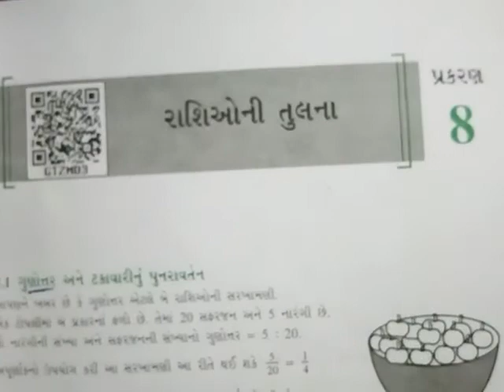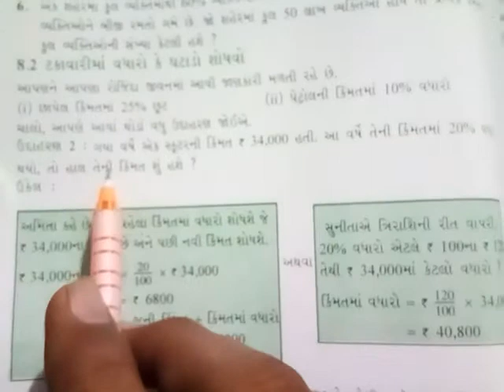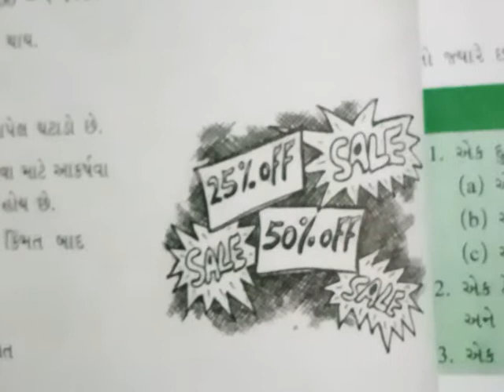Maths std 8 . છાપેલી કિંમત અને વળતરની સમજ અને પ્રયત્ન કરો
8.રાશીઓની તુલના (કિરીટ પટેલ)